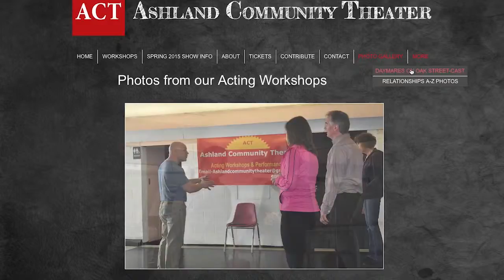Ashland Community Theater Behind the Curtain HD